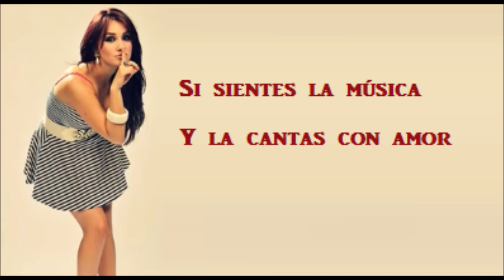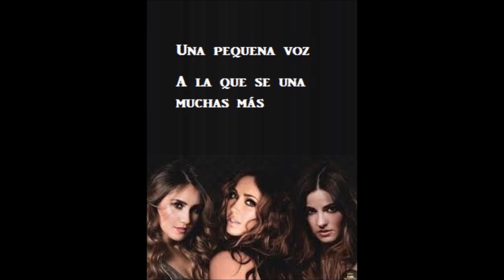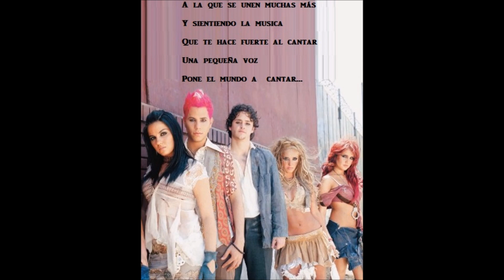UNA PEQUEÑA VOZ (Letra) DE RBD